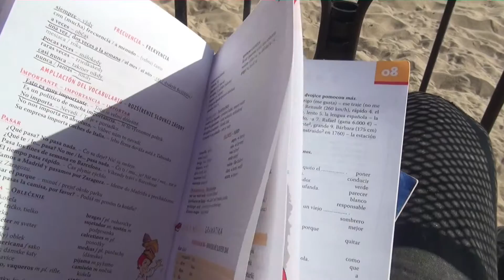I went to the Manhattan Beach - Backpacking in America 27. Day